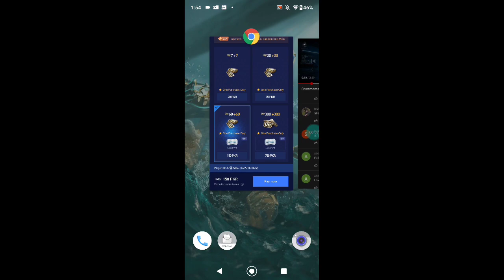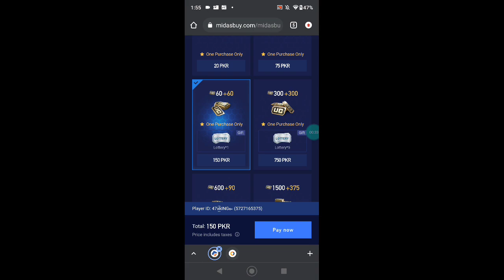HOW TO GET FREE ANNA CHARACTER & UNLIMITED CHARACTER VOUCHER IN PUBG MOBILE 1.7.0 | EASYWAY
HR VIDEO MA 60UC KA GIVEAWAY HOTA HA AJ KA UC WINNER IS VIDEO MA BATA DIYA HA AGR APP KO BI UC WIN KARNY HAIN TO VIDEO DAKHO PORI